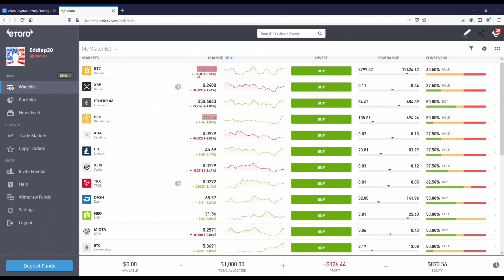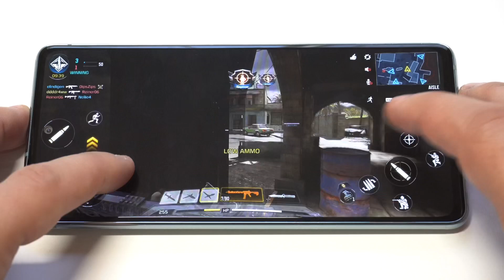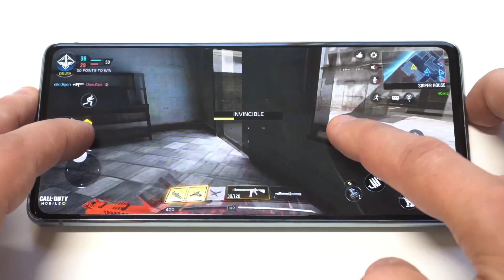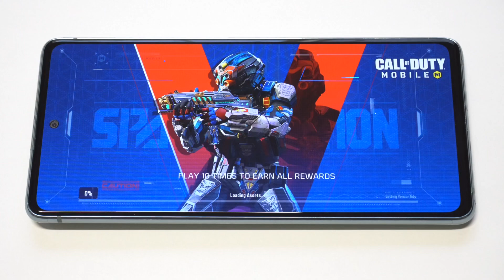Galaxy S20 FE 5G Fan Edition - COD Mobile Gameplay - High Graphics Always!